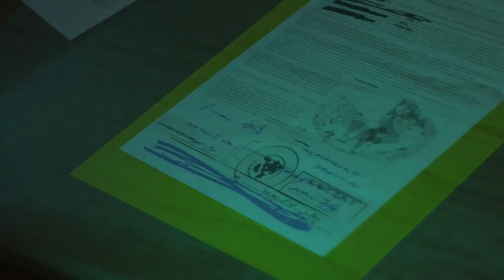Let's Play Metal Gear Solid 5 (BLIND) Part 19: EARBUD IN YA NECKHOLE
Weird right?  Yeah I still don't get the purpose of that except to be torture.